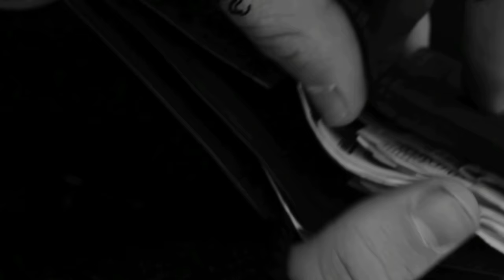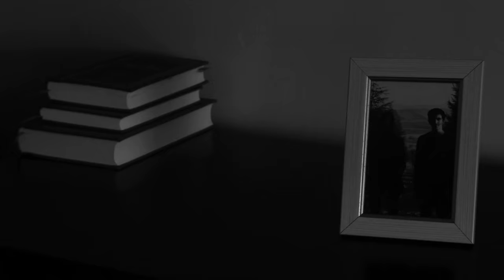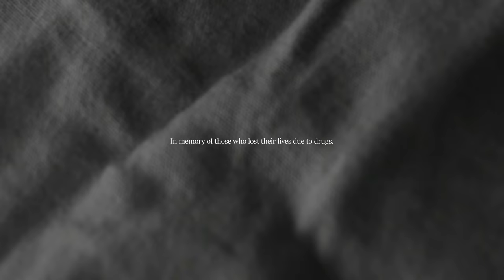LOST PEOPLE (AWARD WİNNİNG SHORT FİLM) DİRECTED BY 17-YEAR-OLD DIRECTOR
The drugs used in the short film are artificial and not real.

The shootings were completed in  Türkiye/Ankara without a budget and with a team of 2 people. Since there are people around me who fell into this hole and I think that drugs are a big problem in society, I wanted to explain this problem and transfer my thoughts to the screen.
I would appreciate it if you would state your thoughts about the movie on the movie's IMDB page.

DİRECTOR: Abdulkadir Okan Kavak

ACTORS: Muhammet Ali Kaya, Abdulkadir Okan Kavak

WRİTERS: Abdulkadir Okan Kavak, Muhammet Ali Kaya

SOUND DESİGN/EDİT/CİNEMATOGRAPHY: Abdulkadir Okan Kavak

CAMERA :NİKON D3500, TCL 10 PLUS MOBILE PHONE

RECORDER: ZOOM H6, TCL 10 PLUS MOBILE PHONE

9 AWARDS & SELECTİONS

WİNNER BEST CİNEMATOGRAPHY
- New York SCIENCE & NATURE FEEDBACK Film & Screenplay Festival

QUARTER-FİNALİST
- 1st GIFF Genesis International Film FestivaL

HONORABLE MENTİON
 - FFF - The Sun Valley High School Film Festival

OFFİCİAL SELECTİON
 - First-Time Filmmaker Sessions By Lift-Off Global Network

OFFİCİAL SELECTİON
 - Sessions By Lift-Off Global Network

OFFİCİAL SELECTİON
 - BUEIFF CHANNEL

OFFİCİAL SELECTİON
 - ISAFF

OFFİCİAL SELECTİON
- Fort Smith International Film Festival

HONORABLE MENTİON
- Athens International Monthly Art Film Festival

-New York SCIENCE & NATURE FEEDBACK Film and Screenplay Festival Interview with Filmmaker Abdulkadir Okan Kavak (LOST PEOPLE):

-New York SCIENCE & NATURE FEEDBACK Film and Screenplay Festival Feedback video about my movie: